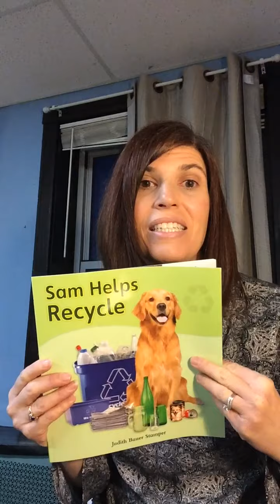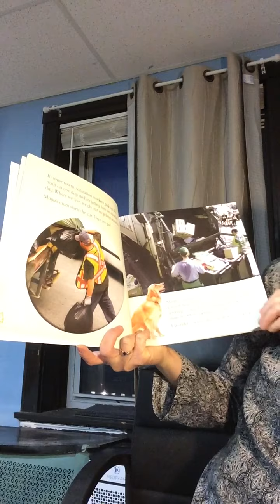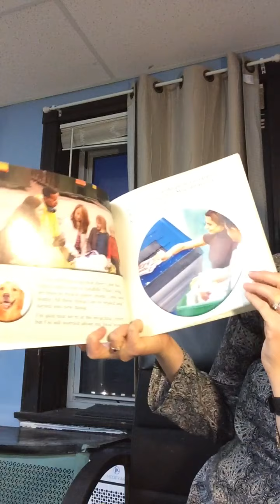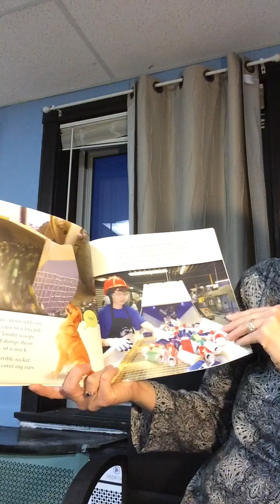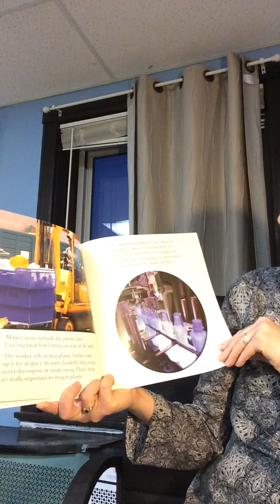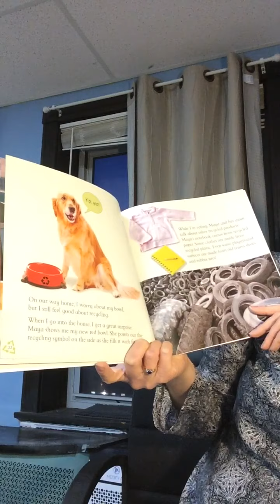Sam Helps Recycle read aloud